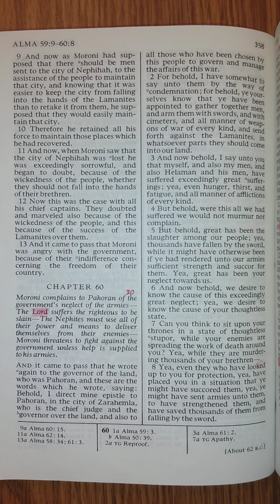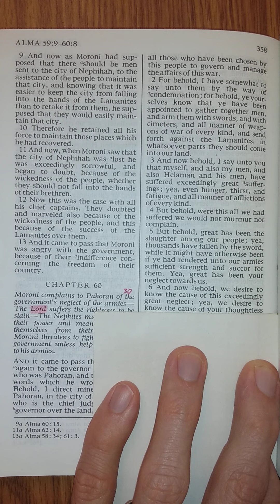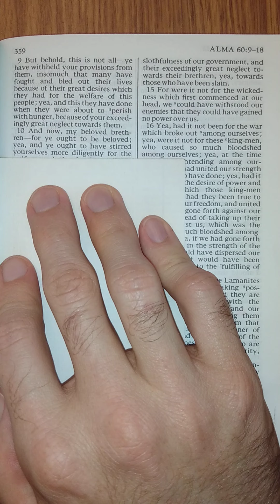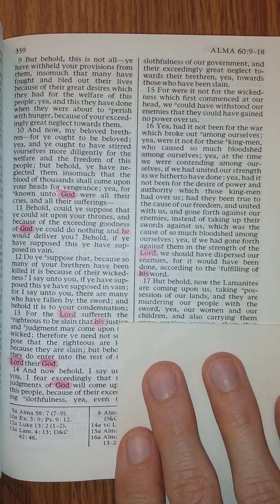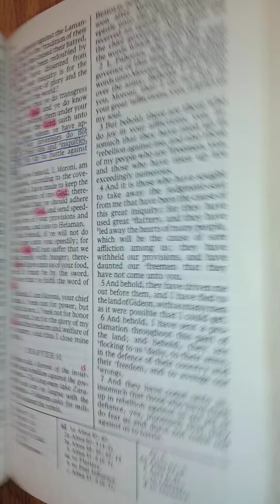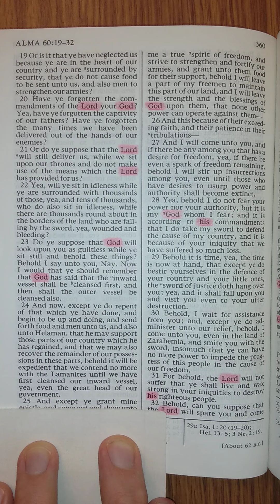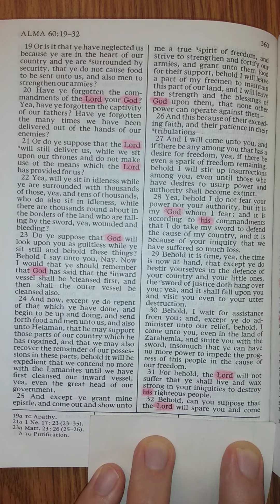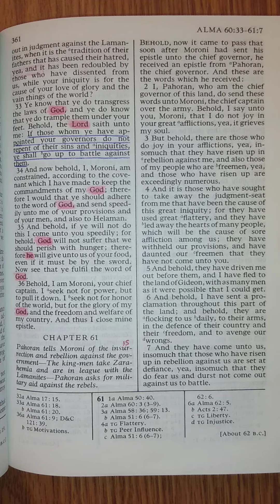The Book of Mormon - Alma 60